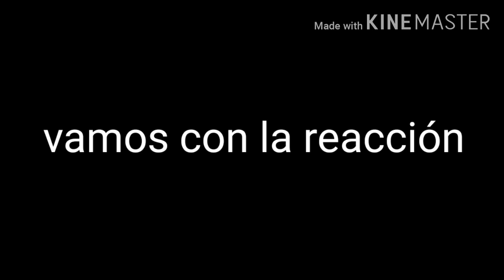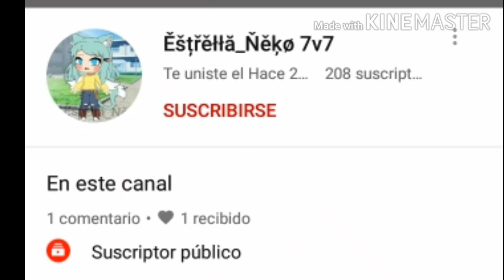¡UNDERTALE REACCIONA A LA BATALLA DE SANS!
Chau